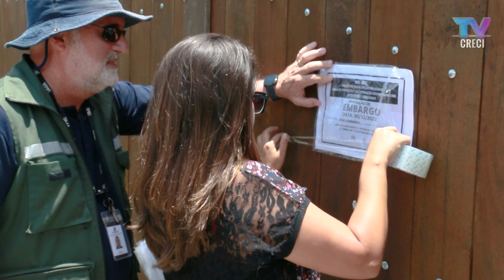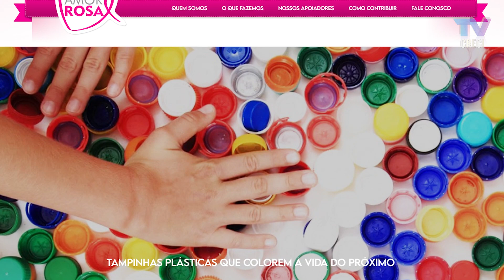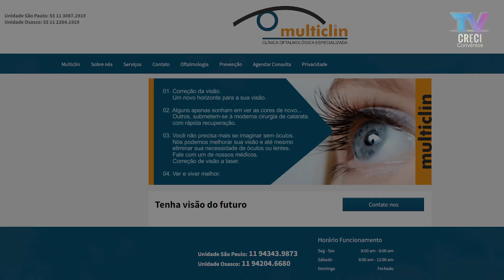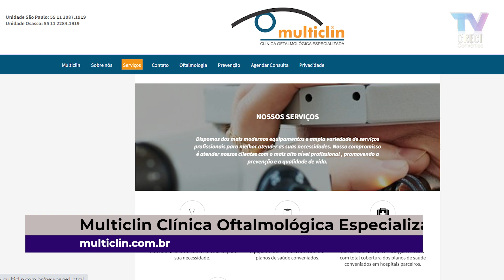Blitz fiscaliza loteamentos em Arujá | CRECI Informa 793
De 12 a 16 de dezembro de 2022

Matérias:
- Blitz fiscaliza loteamentos em Arujá junto ao Grupo de Fiscalização Integrada Alto Tietê Cabeceiras
- CRECISP faz entrega de tampinhas plásticas ao Instituto Amor Rosa
- Convênios: Multiclin Clínica Oftalmológica Especializada (Saúde)